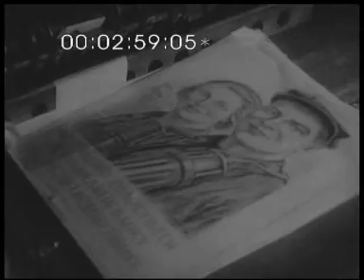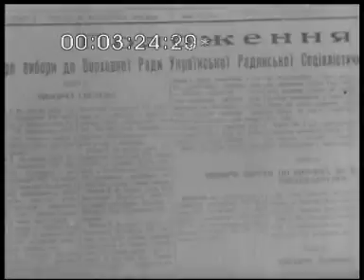Кіножурнал радянська УКРАЇНА. №64. грудень 1946р. УкрКіноХроніка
1. "Україна готується до виборів". Сталіно.
 Плавлення чавуну на Сталінському металургійному заводі імені Й.В.Сталіна. Київ. Перше засідання Центральної виборчої комісії по виборах до Верховної Ради УРСР. Київ. Друкування "Положення про вибори до Верховної Ради УРСР" в 4-й Київській друкарні. Готова продукція. Київ. Друкування передвиборних плакатів у друкарні видавництва \"Мистецтво\". Харків. Заняття агітаторів-студентів у агітпункті Харківського транспортного інституту.
2. "Перший післявоєнний блюмінг". Краматорськ Сталінської області. Демонтаж після випробування та вантаження на платформи блюмінга, збудованого на Новокраматорському машинобудівному заводі імені Й.В.Сталіна для Закавказького металургійного комбінату. Проїздить ешелон.
3. "Санітарна авіація". Закарпатська область. Санітарний літак летить над Карпатами з Ужгорода до смт Солотвина. Посадка в літак хворої. Літак над Ужгородом. Машина "швидкої допомоги" під'їжджає до лікарні.
4. "Зимовий сезон відкрито". Київ. Чемпіони України з ковзанярського спорту брати Г. та В.Піскуни на стадіоні. Тренування хокеїстів.